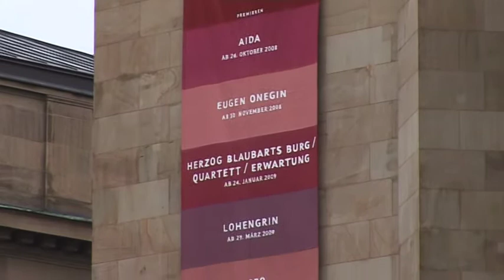DVD-CD JAN PAS release november 2010